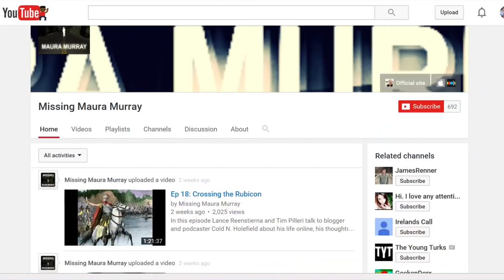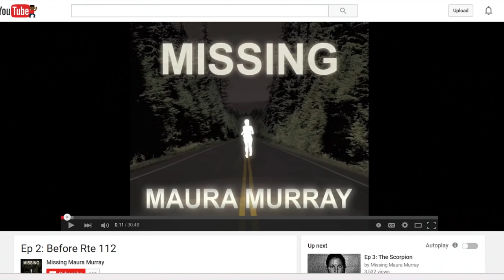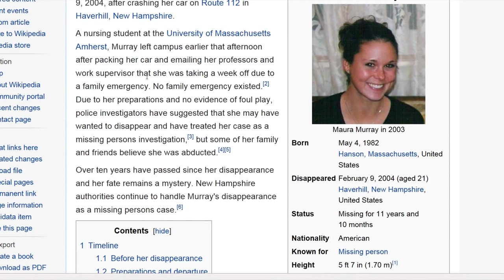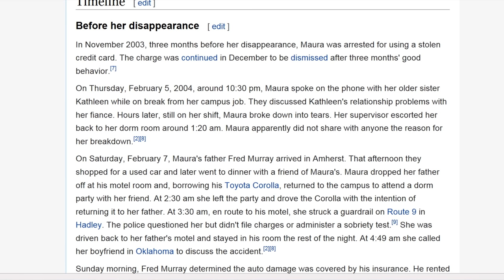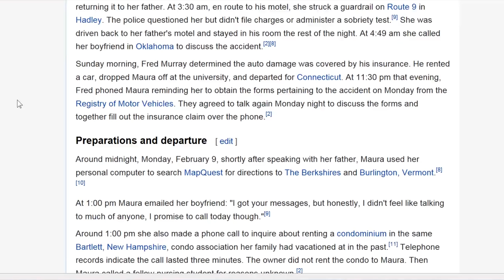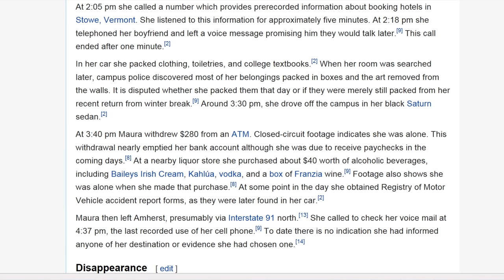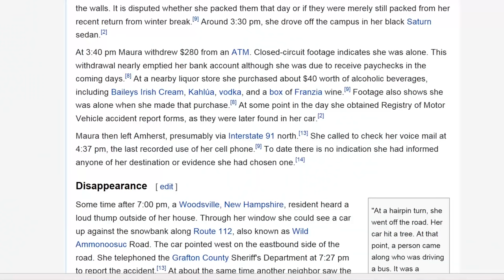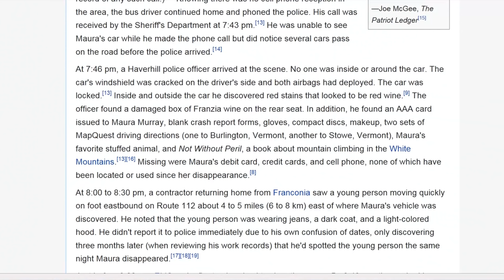BrainScratch: Maura Murray Part 1